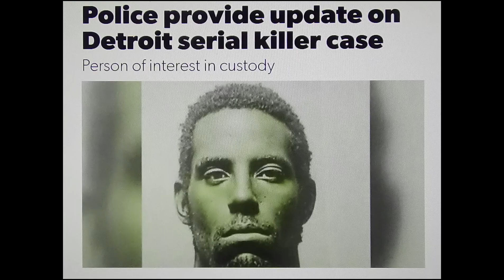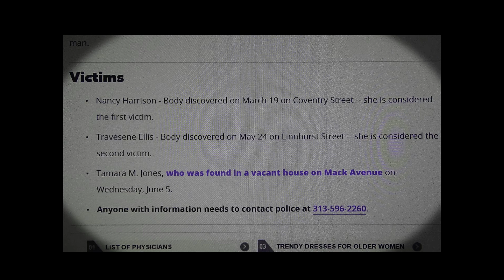Serial Killer Detroit True Crime Midwest Murder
True crime serial killer Detroit, Michigan